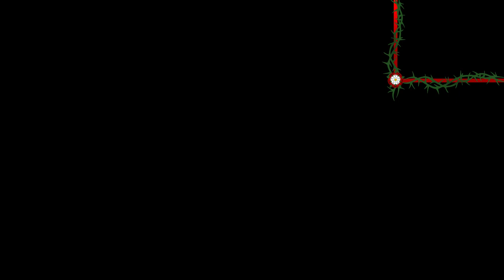Trying My New Mage Spell || Elden Ring Invasions